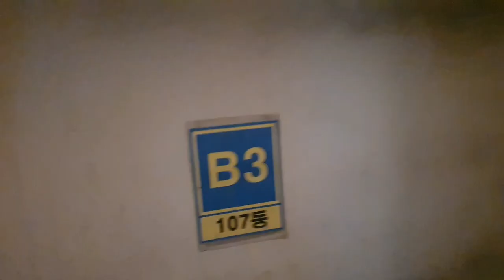오늘도 열심히 두드렸습니다! - 벽치기 훈련 2일차 (설명+훈련)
1월 3일 일요일 2일차 벽치기 훈련을 했습니다.

첫날의 그 열정 넘치는 의지는 2일차 부터 살짝. ㅋㅋㅋ 아시죠?

오늘 영상에서는 몸풀기 훈련 2가지에 대한 간단한 설명과 훈련 내용이 있습니다.

체육관이 열리면 이런 내용들을 다시 정리해서 더 유익한 내용으로 준비할테니

같이 훈련한다 생각하시고 이 영상 봐주셨으면 감사하겠습니다.